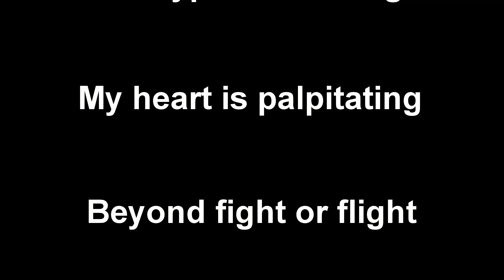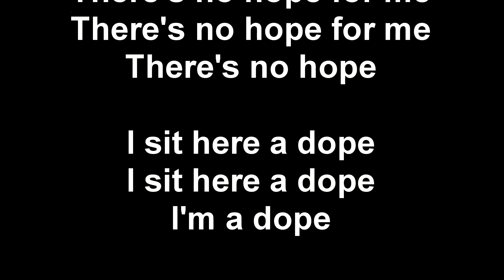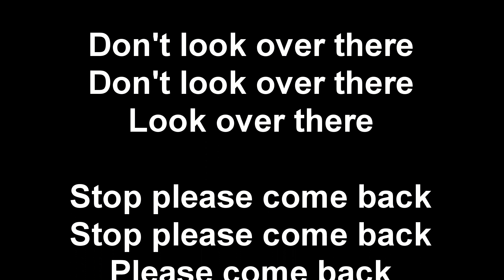Don't Ask Me To Dance